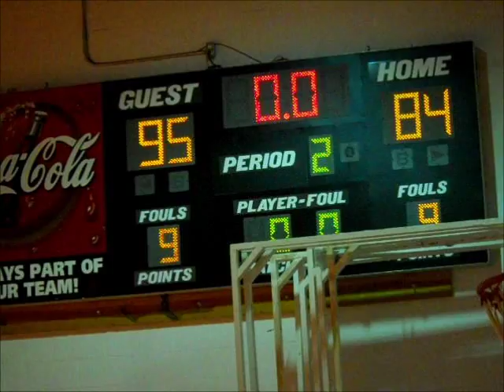Miami Christian Playoffs Round 1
#2 Turiac Brunson, #4 David Wood, #6 Terrence Green, #7 Stanley Jones, #8 Alex Legion, #9 Jeremy Nance